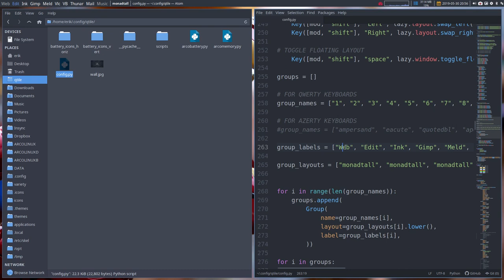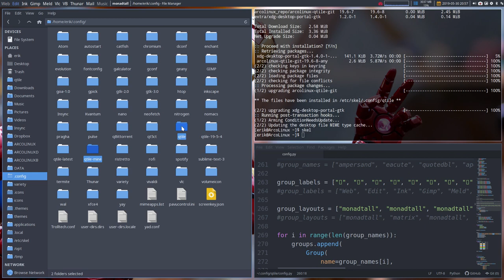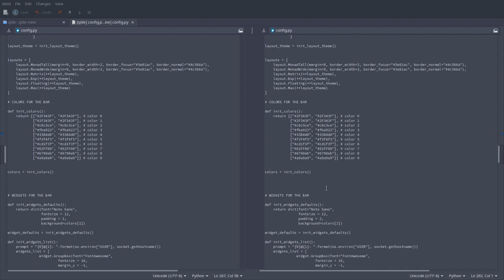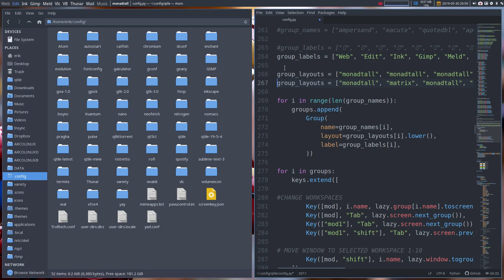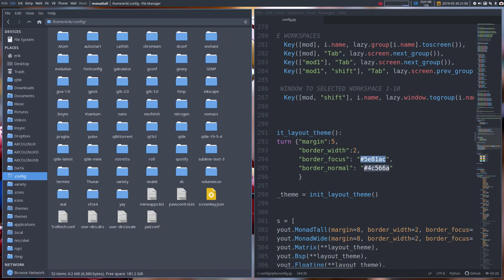ArcoLinux : 935 change the icons of the qtile menu into text